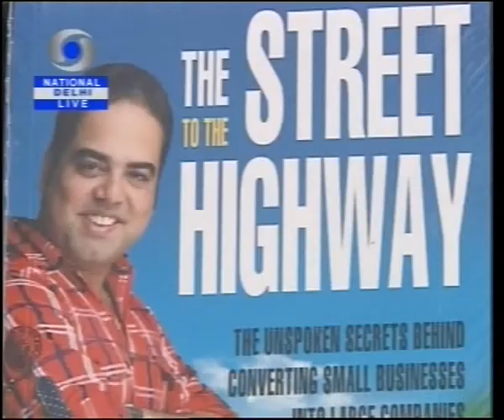Vineet Bajpai - The Street to The Highway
The Street to the Highway The Unspoken Secrets Behind Converting Small Businesses into Large Companies.

This book shatters the myth that business success is a matter of destiny for a few chosen corporate barons. It shows that stellar business growth is not the result of some supernormal capabilities of a few super-individuals but is an outcome of a systematic construct of proven strategies and determined actions. It shows that every small business can be transformed into a mega corporation one day. And it shows HOW!

Vineet is one of the top management authors in India and his books for entrepreneurs have been path-breaking. His book has been described as one of the finest management books in India today and he is followed by thousands of present and aspiring entrepreneurs as a young Indian business guru and Indian leadership trainer. His business and motivational books, and his books for start-ups are as relevant for CEOs as they are for small businesses.

The Street to the Highway can easily be counted among the top business books written in India and holds the promise of transforming how small businesses run. The price makes it an affordable management book that can help millions.

Written in a simple and racy style this book carries powerful and executable lessons for corporate executives, managers, students, entrepreneurs, employees of small and mid-sized companies, CEOs and most of all for millions of small business owners. A must read for anyone who wants to unravel the mystique behind why most businesses stagnate for decades while a handful become winning corporations -- and use that learning to embark upon organization building and wealth creation.